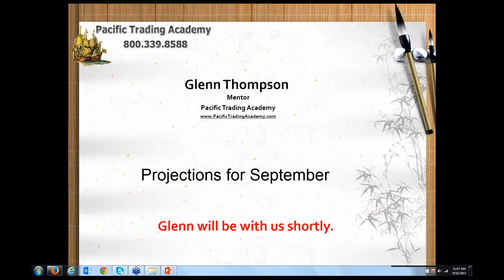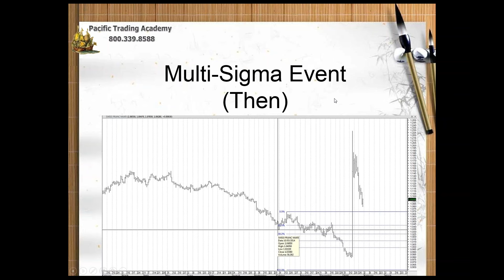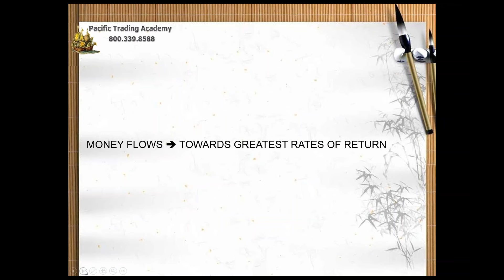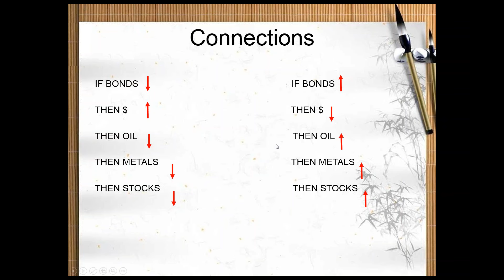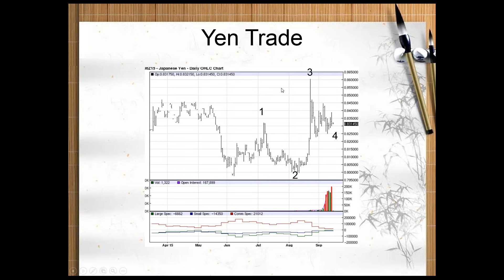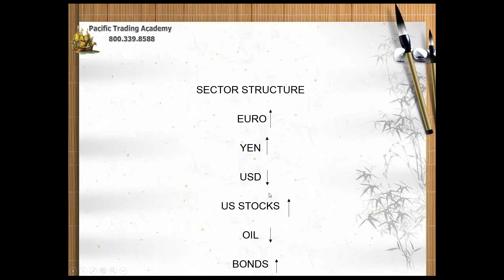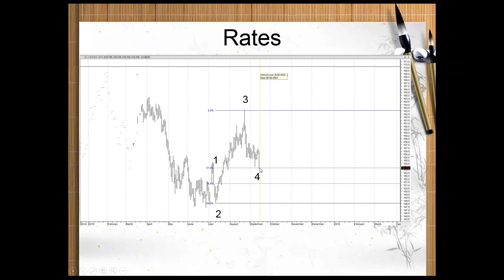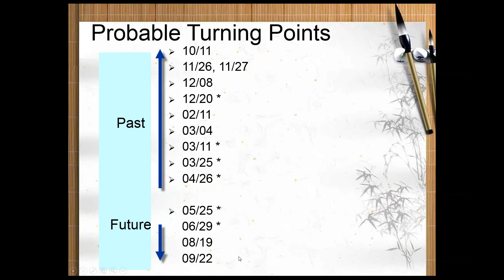Projections for the end of September! by Glenn Thompson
Various econometric models, as early as the final weeks of 2014, clearly indicated that 2015 would be marked by high volatility across different financial sectors. Recent market activity, especially during the last two weeks of August, serves as a prime example of such.

Currently, my models suggest further increases in volatility, and that it should commence around the time of the Equinox, which is September 23. Should the markets heat up again, as expected, this would present a number of high probability trade opportunities, as we move towards the fourth quarter of the year. Tune in to the program, to see precisely the specific convergences the models project, and corresponding strategies to maximize profits.